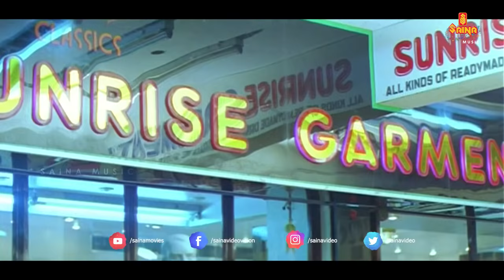Katturumbinu Kalyanam - Priyam Malayalam Movie Song | Kunjako Boban | Deepa Nair | Jagathy Sreekumar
Track Info:
Song - Katturumbinu Kalyanam
Music Director - Berny Ignatius
Singers -K. J. Yesudas, K. S. Chitra, George Peter, Jyothi Menon